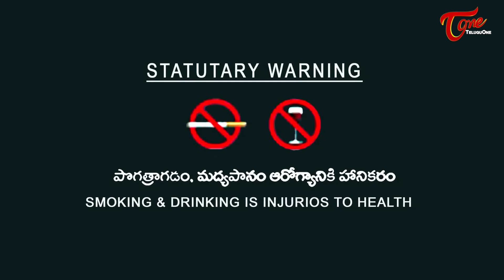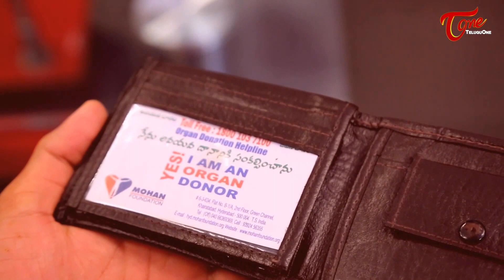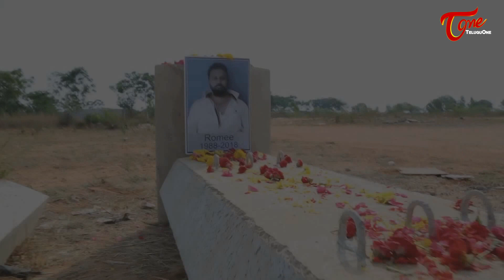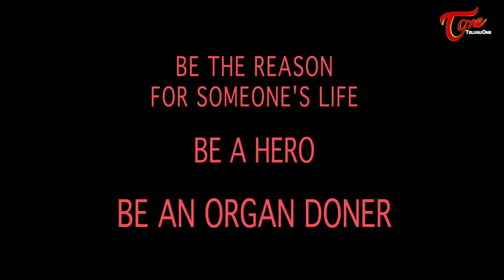Zero2Hero | Latest Telugu Short Film 2019 | By Y Maheshwar | TeluguOne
Watch Zero2Hero Latest Telugu Short Film Directed By Y Maheshwar.

Cuts n FX Entertainment Presents
Infinity9 Creations
Short Film : Zero2Hero
Cast : Avani, Ravi Kiran, Baswaraj, MM Rao, Spandana, Karthik, Phanisetty, Laddu, Srikanth, Bharathamma, Majid, Shiva, Pushpalatha, Nagaraju, Nihar Raju.
Screenplay - Dialogues - Direction : Y Maheshwar
Producer : Kalali Naveengoud
Cinematography : Ravi Kongari
Editing : Y Maheshwar, Ravi Kongari